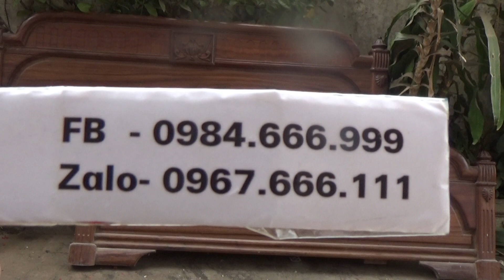ĐỒ GỖ ĐỨC HIỀN : Giường Đại Bàng, 1m6 x 2m, gia 34 và 38 tr, 5-4-2018